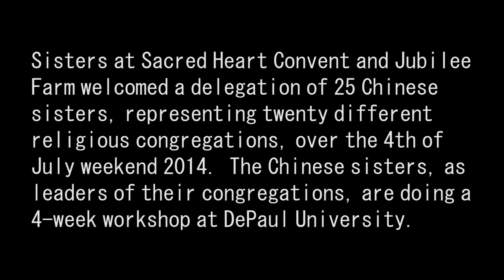Chinese Sisters at Sacred Heart Convent and Jubilee Farm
Sisters at Sacred Heart Convent and Jubilee Farm welcomed a delegation of 25 Chinese Sisters, representing twenty different religious congregations, over the 4th of July weekend 2014.  The Chinese Sisters, as leaders of their congregations, are doing a 4-week workshop at DePaul University.